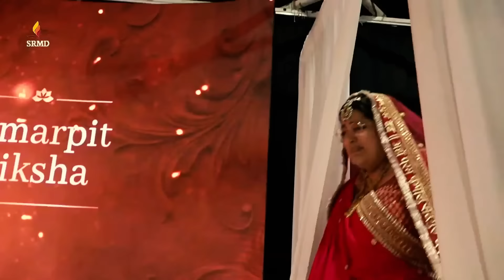UK - Canada Dharmayatra 2024 | Glimpses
Pujya Gurudevshri Rakeshji's pious presence in the UK and Canada was an unforgettable experience as He blessed seekers with discourses, consecrated the Lord in homes and hearts, and graced devotional events; all of which served to enhance the inner journey of seekers. He spent residential retreats with the devotees to further deepen their love and devotion. United Kingdom was also witness to the first ever Atmarpit Diksha Ceremony 2024 on its soil.

Watch the highlights of this elating dharmayatra and witness the ceaseless compassion of the Master.

Steps:
1. Save our number to your phone contacts
2. WhatsApp us your Name and City.